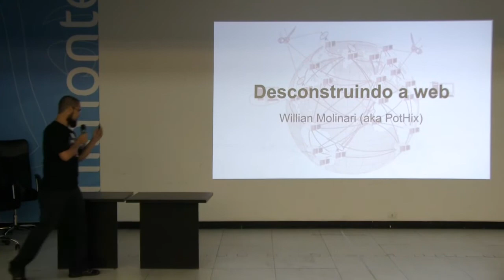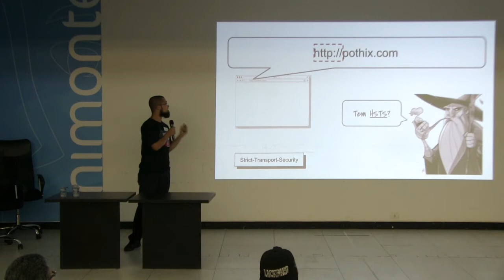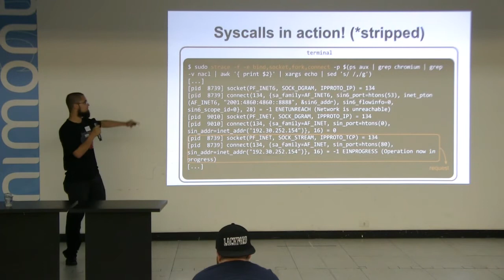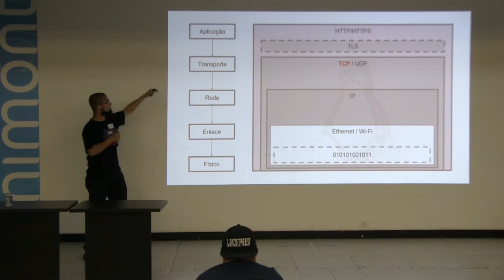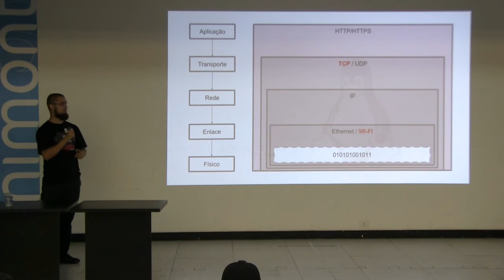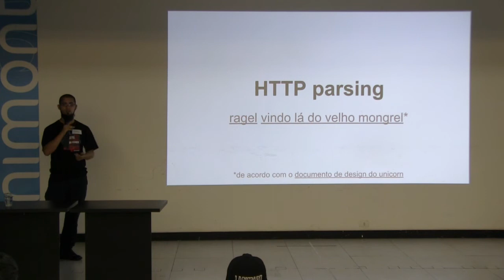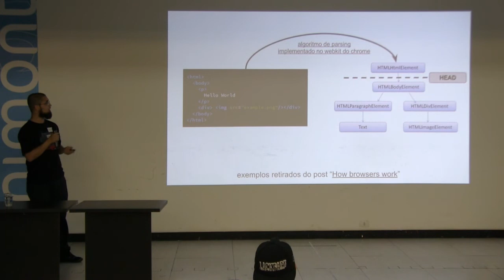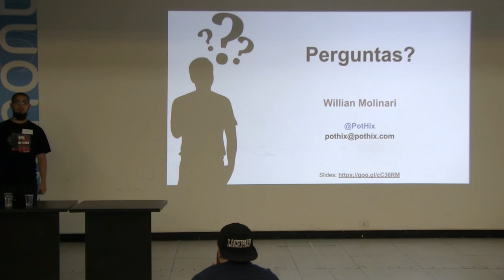Descontruindo a Web por Willian (Pothix) Molinari - DevInSantos 2015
Muitos desenvolvedores trabalham com web há vários anos mas nunca pararam para entender o que realmente acontece em um request. Nessa palestra eu pretendo mostrar, de uma forma não chata, o máximo possível de detalhes de um request, desde o momento que você aperta enter no seu teclado até a página estar completamente carregada no seu navegador, passando pelos pequenos detalhes que fazem diferença e que não olhamos por devido as a grande quantidade de abstrações que temos atualmente.